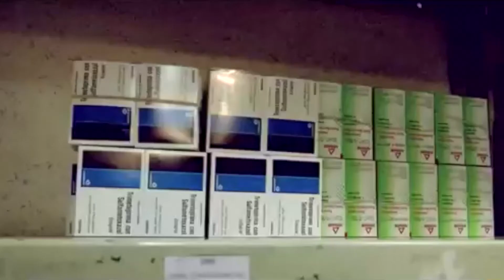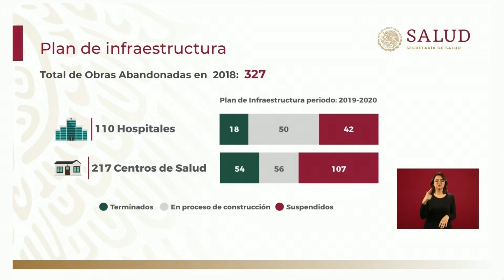Llama INSABI a especialistas a trabajar en zonas rurales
Busca la Secretaría de Salud federal a 40 mil médicos especialistas para trabajar en zonas rurales abandonadas